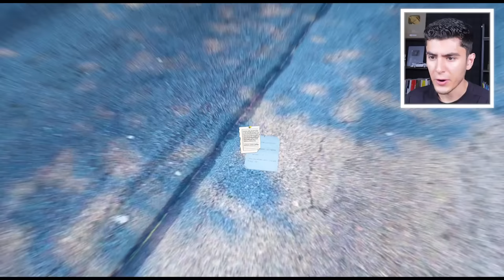EL COCHE MALDITO de FRANKLIN en GTA 5! 🚘👻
JUGANDO GTA 5, GTA V, GRAND THEFT AUTO V! EL COCHE MALDITO de FRANKLIN en GTA 5! (Mods)🚘👻 Ft. EdgarFtw!

¡SÍGUEME!